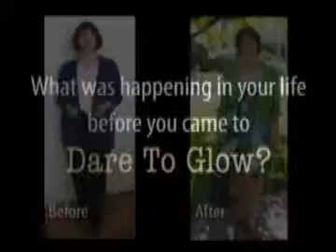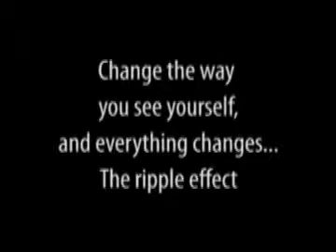Change Your Wardrobe. Transform Your life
Michèle shares her incredible transformational journey. From being skeptical about the need of a change when a friend made a comment, to how many new opportunities and relationships she has now in her life.